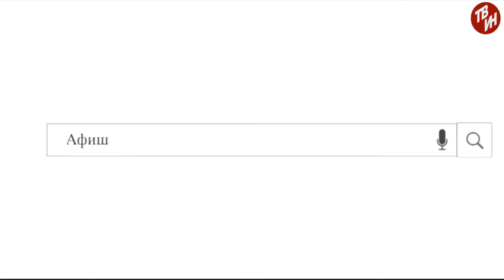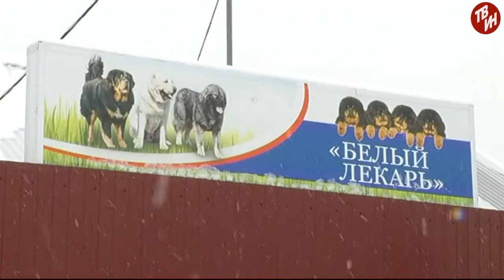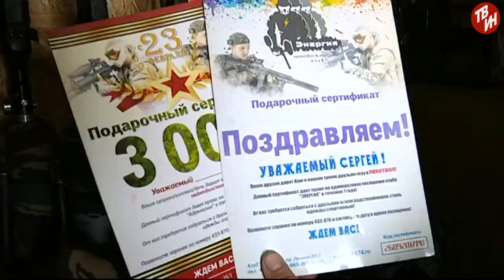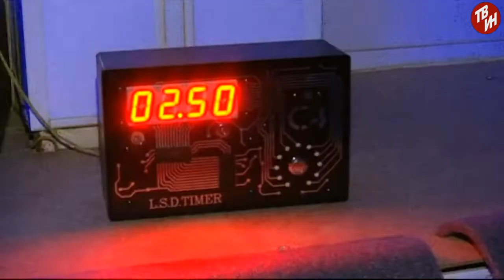Афиша Эфир: 21-01-2019